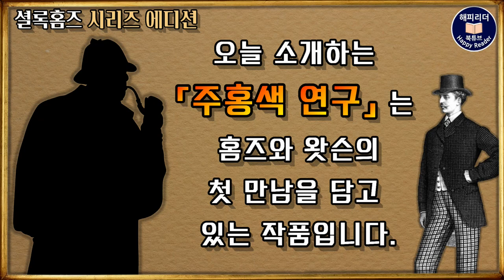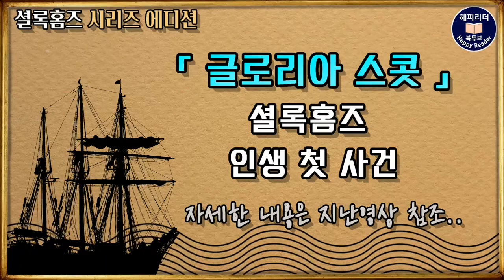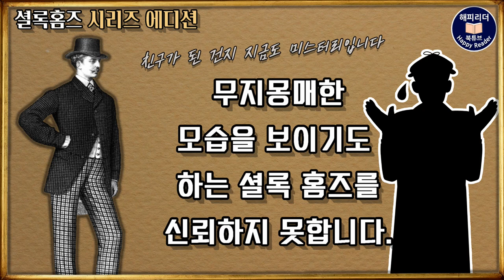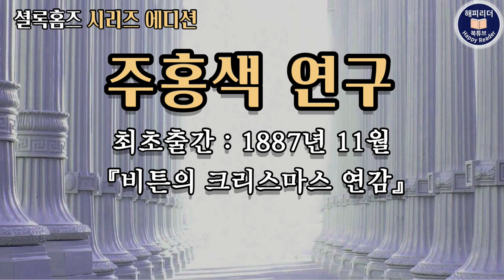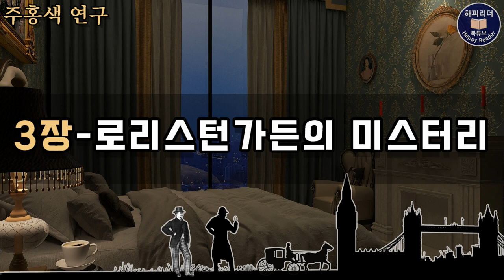셜록홈즈 28세 왓슨과 만나다│사건발생순 3편 [주홍색 연구]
잠잘때듣기좋은 오디오북
셜록홈즈 사건발생순 3번째사건
브로멘스의 시작

00:00:00 작품해설
00:03:37 셜록홈즈 씨
00:30:09 추리의 과학
01:04:30 로리스턴가든의 미스터리

주홍색 연구 A Study in Scarlet
저자 아서코난도일
출판사 펭귄클래식, 2009
옮긴이 남명성

그동안 홈즈와 왓슨은 좋은 친구이자 파트너로서
대부분의 사건을 함께 해왔는데요.
그럼 이 두사람은 언제 어떻게 만나게 되었을까요?
오늘 소개하는 [주홍색 연구]는 홈즈와 왓슨의
첫 만남을 담고 있는 작품입니다.

왓슨이 홈즈가 맡은 대부분의 사건들을 소개했듯이
홈즈와의 첫 만남과 관련된 에피소드 역시 왓슨의
1인칭 관찰자 시점으로 그려지고 있습니다.
왓슨으로서는 이때까지
듣지도 보지도 못했던 너무나도 독특하고 강렬한
홈즈에 대한 첫 인상이 이 작품 속에  잘 나타나 있습니다.

[주홍색 연구]는 아서코난도일이
발표한 셜록홈즈 시리즈 중 첫 번째 작품으로
사건 발생 순서로는 세 번째 사건입니다.

앞에 소개한 [글로리아 스콧]과
[머스그레이브家의 의식문]은
왓슨과 만나기 전 홈즈 혼자 해결한 사건으로
사건 경위를 파트너이자 친구가 된
왓슨에게 홈즈가 이야기 해주는 형식을 취하고 있습니다.

주홍색 연구는 홈즈가 맡은 사건에
왓슨이 돟행하게 된 첫 번째 사건이기도 하죠

아서코난도일은 미국의 시인이자 소설가,
에드가 알렌 포와
프랑스 추리소설가, 에밀 가브리오의
영향을 받았는데요.
이러한 사실은 홈즈와 왓슨의 대화를 통해
작품 가운데 나타나고 있습니다.

존 왓슨은 독특하고 개성적이며 때로는
파격적이기도 하고 때로는
범죄가 없어서 못마땅하다는 말을
서슴지 않는 무개념의 모습을
보이기도 하고 때로는 뜻밖의 무지몽매한
모습을 보이기도 하는 셜록 홈즈를
신뢰하지 못합니다.

 하지만 홈즈가 사건을 해결해나가는
탐정으로서의 모습을 지켜보면서
홈즈의 탐정으로서의 천재성을 인정하게 됩니다.

그리고 홈즈의 공로가 다른 사람의 손으로 넘어가는
현실을 안타까워하며 홈즈의 활약상을 세상에 알리고자
홈즈의 전기 작가를 자임합니다.

독특하고 개성적인 남자, 셜록홈즈와
모범적이고 반듯한 남자, 존 왓슨.
두 남자의 브로맨스가 시작된 [주홍색 연구]
그 작품 속으로 함께
들어가 보겠습니다.